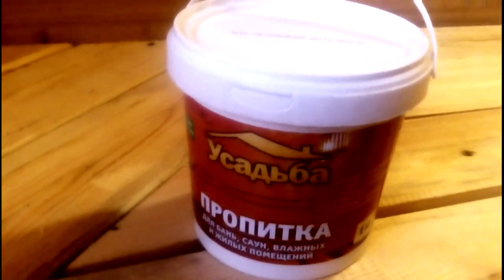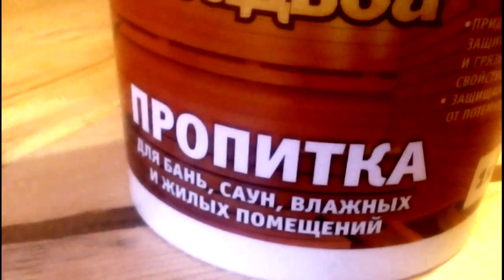Ремонт бани своими руками. Как сделать скамейки, печь, дверные ручки в бане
Ремонтируем баню своими руками, делаем скамейки, дверные ручки